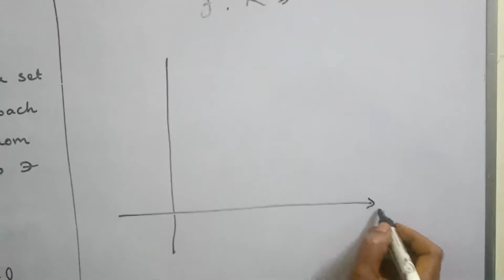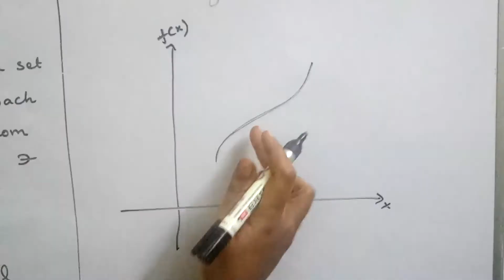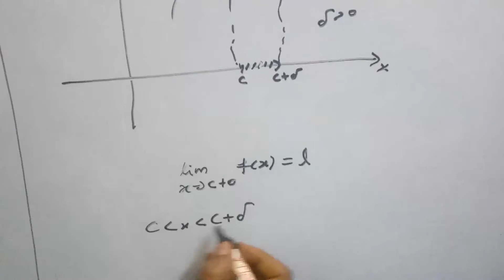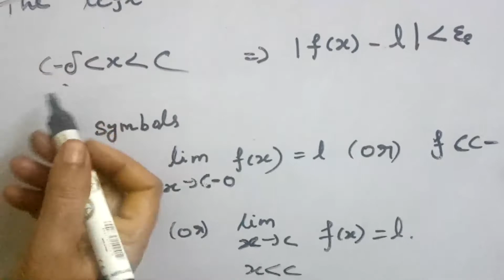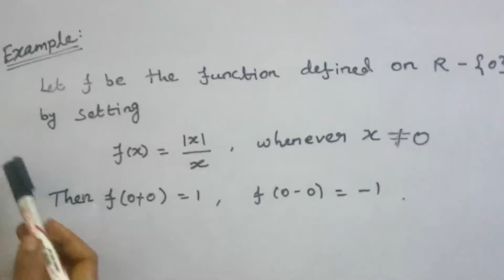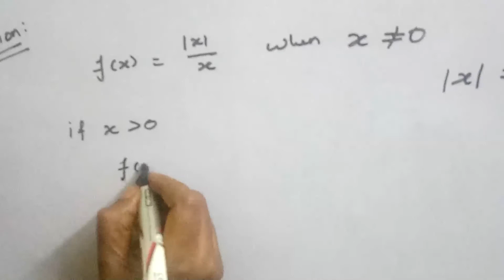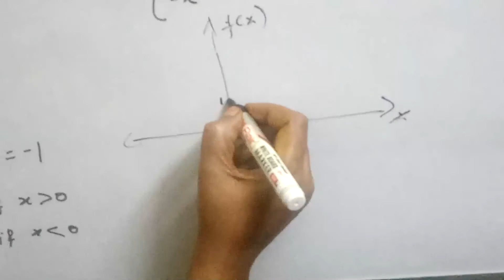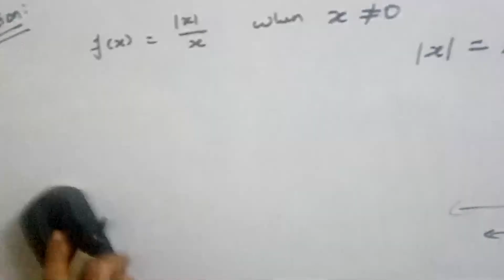REAL ANALYSIS - LEFT AND RIGHT SIDE LIMITS OF A FUNCTION AT C - [TAMIL]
In this video We have discussed the following
1. Right side limit of a function at a point c
2. Left side limit of a function at a point c
3. Example